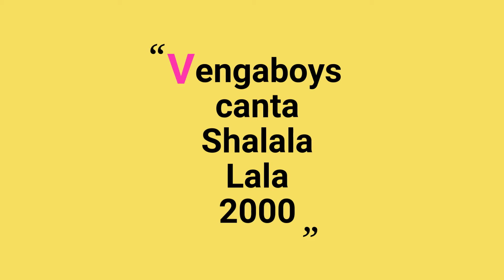VENGABOYS SHALALA LALA 2000 TRADUÇÃO